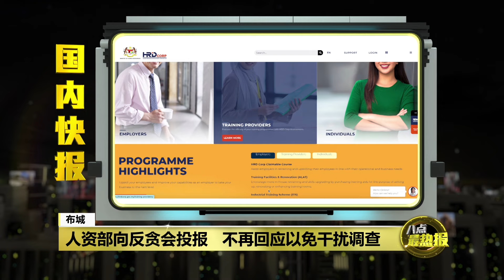人资发展机构滥用公款 沈志强：不容忍违法行为 | 八点最热报 05/07/2024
昨天发布的总稽查司报告揭露，隶属人力资源部的人力资源发展机构，滥用公款的问题严重。作为人力资源部长的沈志强，今天发文告指出，人资部严正看待总稽查司和公账会的报告，如果有任何单位要对该部门旗下的机构展开调查，人资部是不会阻拦的，也不会对违规行为妥协。